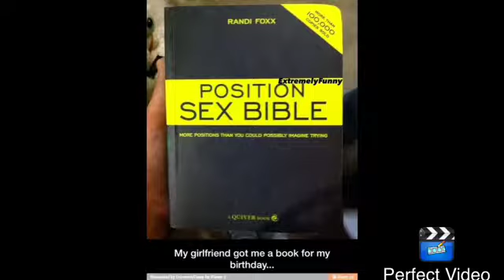Funny pictures part 14